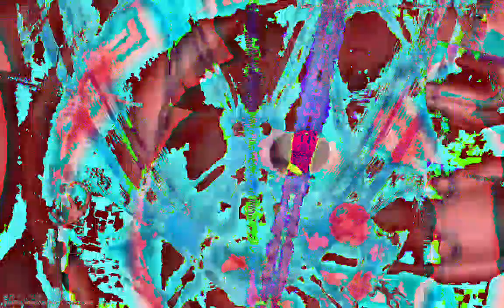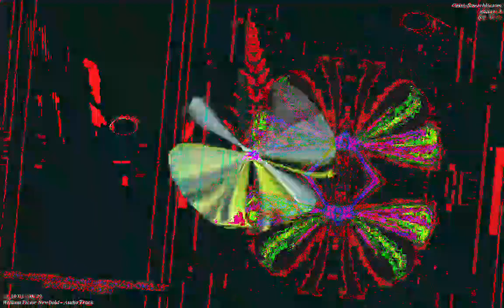[EPILEPSY WARNING] Movie 23 01 13 00h32m17s *Photosensitivity Warning*